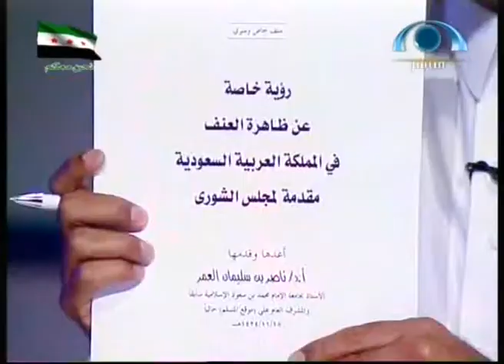الإصلاح ضمان لحفظ أمن البلد ووحدته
مقتطف من برنامج لقاء خاص على قناة المجد الفضائية مع فضيلة الشيخ أ.د. ناصر بن سليمان العمر حفظه الله
الاثنين 6-5-1434هـ